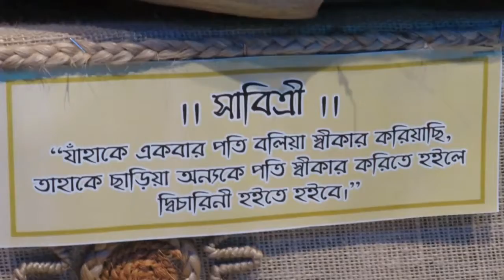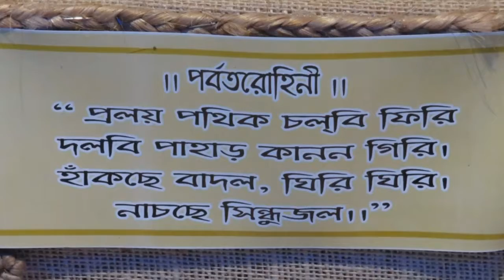NARI PRABAH THEME || TAMLUK KALI PUJA 2018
YOU                                            MY
                                 FOR      WATCHING